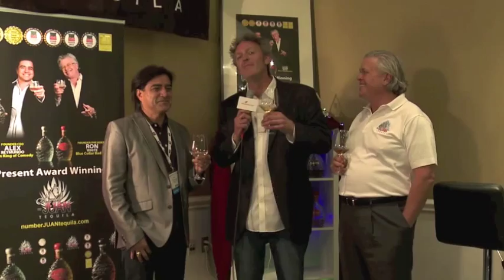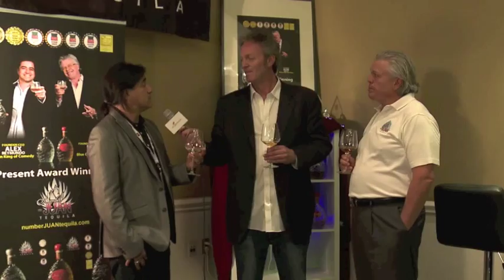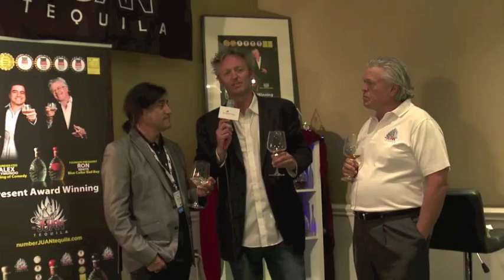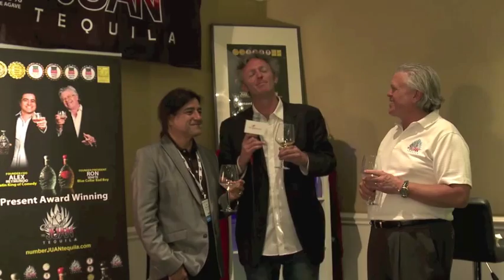NUMBER JUAN TEQUILA ON HOTMIXOLOGY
Hotmixology met up with a few friends at 2015 WSWA Alex Reymundo and Ron White the Founders, creators and owners of The Hot New Brand on Hotmixology NUMBER JUAN TEQUILA.  Salud Everybody!